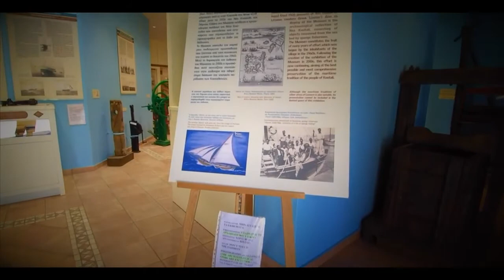Limnos island drone view from above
Discover Limnos island with drone Greece HD